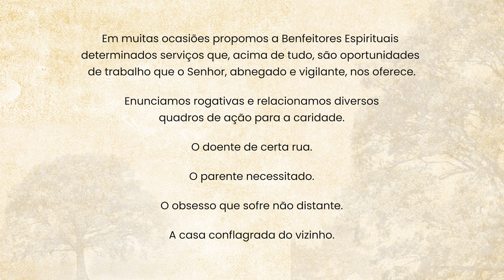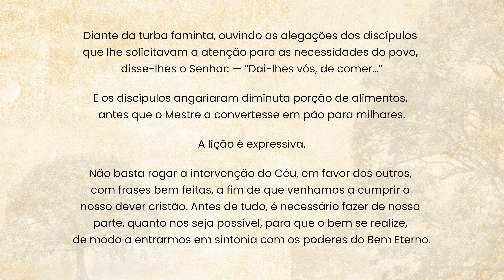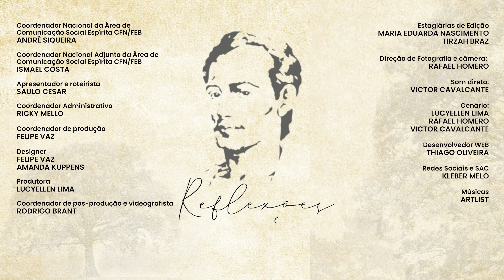Ajudemos também | Reflexões com Emmanuel - Saulo César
Leitura do dia:
”Em resposta disse-lhes: Dai-lhes vós mesmos, de comer…” –  Marcos 6:37

Ajudemos também

Em muitas ocasiões propomos a Benfeitores Espirituais determinados serviços que, acima de tudo, são oportunidades de trabalho que o Senhor, abnegado e vigilante, nos oferece.
Enunciamos rogativas e relacionamos diversos quadros de ação para a caridade.
O doente de certa rua.
O parente necessitado.
O obsesso que sofre não distante.
A casa conflagrada do vizinho.
O companheiro algemado ao leito.
O amigo em prova inquietante.
Os obreiros da Espiritualidade movimentam-se e ajudam, devotados e operosos; contudo, em suplicando o socorro alheio, não nos cabe olvidar o socorro que podemos prestar por nós mesmos.
É indispensável acionar as possibilidades da nossa cooperação fraterna, os recursos ainda que reduzidos de nossa bolsa, o nosso concurso pessoal, o nosso suor e as nossas horas, a benefício daqueles que a Sabedoria Divina situou em nossa estrada para testemunharmos a própria fé.
Diante da turba faminta, ouvindo as alegações dos discípulos que lhe solicitavam a atenção para as necessidades do povo, disse-lhes o Senhor: — “Dai-lhes vós, de comer…”
E os discípulos angariaram diminuta porção de alimentos, antes que o Mestre a convertesse em pão para milhares.
A lição é expressiva.
Não basta rogar a intervenção do Céu, em favor dos outros, com frases bem feitas, a fim de que venhamos a cumprir o nosso dever cristão. Antes de tudo, é necessário fazer de nossa parte, quanto nos seja possível, para que o bem se realize, de modo a entrarmos em sintonia com os poderes do Bem Eterno.

Texto extraído do vol. 2, da coleção “O Evangelho por Emmanuel”, comentários ao Evangelho segundo Marcos.